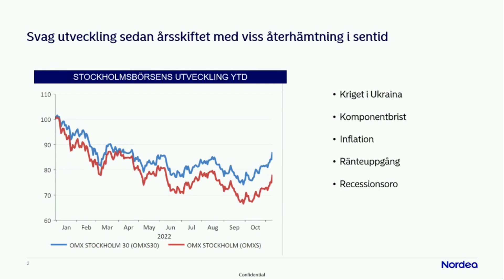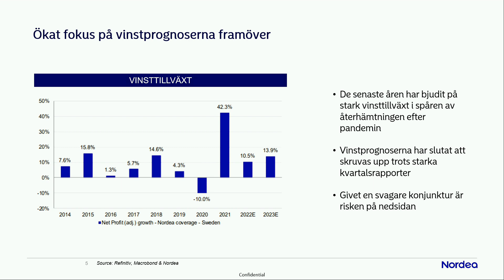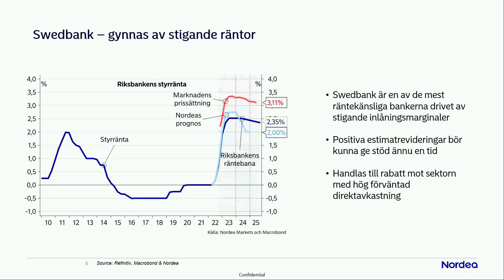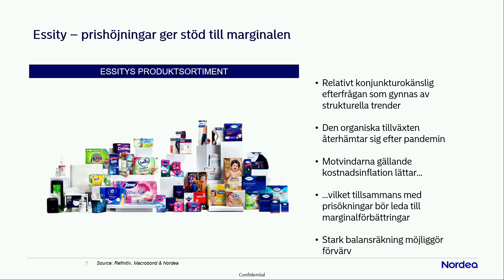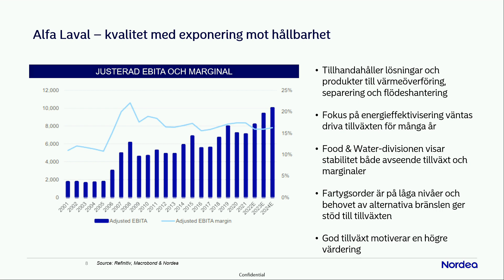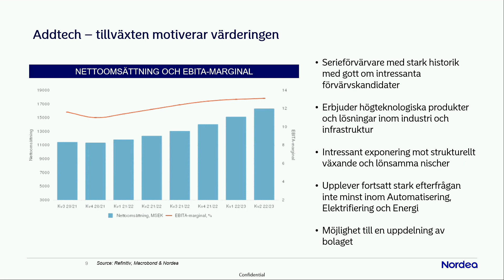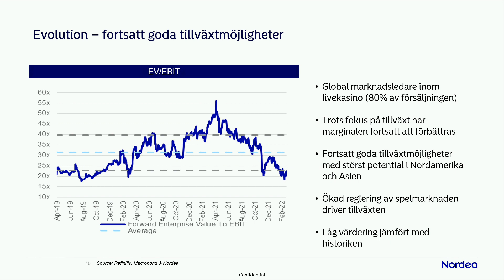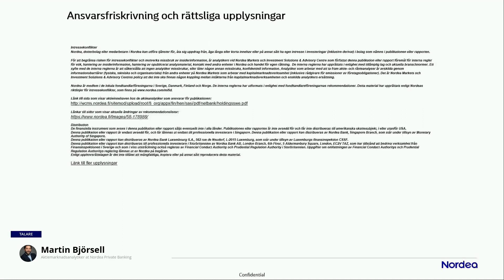Marknadsutsikter och köpvärda aktier i november | Nordea Sverige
Lyssna på ett webbinarium där Martin Björsell beskriver marknadsläget och börsutsikterna generellt samt presenterar några svenska bolag som han anser vara köpvärda. Webbinariet spelades in 11 november 2022.